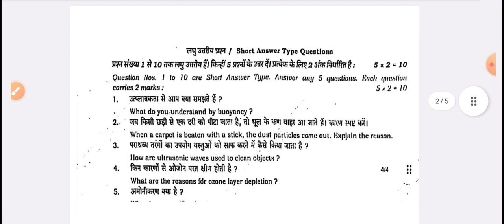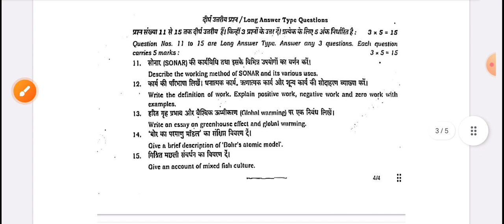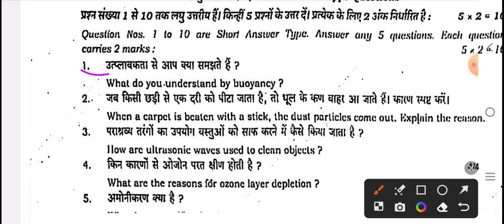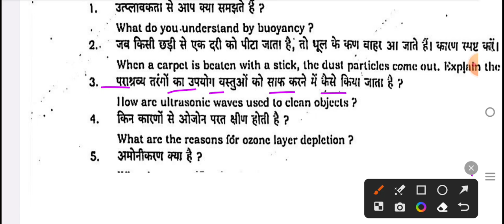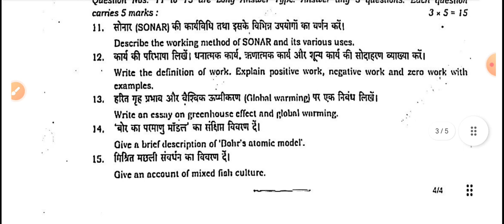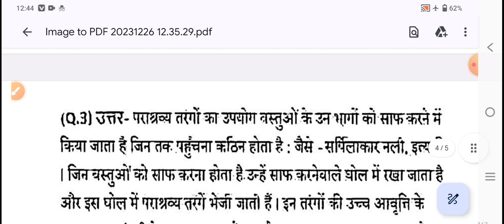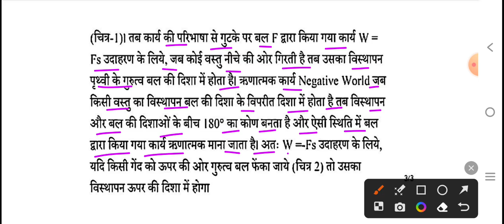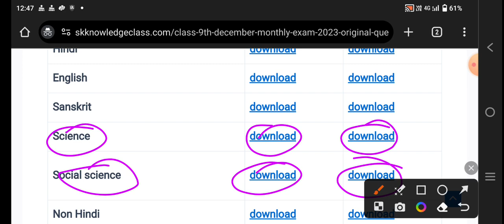Bihar board 9th December monthly exam 2023 science subjective question |27 December 9th science 2023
Bihar board 9th December monthly exam 2023
9th December monthly exam 2023 science
9th December monthly exam 2023 science question paper
9th December monthly exam science 2023
9th December monthly exam science question paper 2023
9th December monthly exam 2023 science objective
9th December monthly exam 2023 science subjective
27 December 9th science question paper 2023
27 December class 9 science question paper 2023
9th science question paper 27 December 2023
27 December 2023 9th science question paper
science ka question paper 9th December monthly exam 2023
science objective question 9th December monthly exam 2023
class 9 December monthly exam science question paper 2023
9th December monthly exam 2023 science subjective question
9th December monthly exam 2023 science objective question